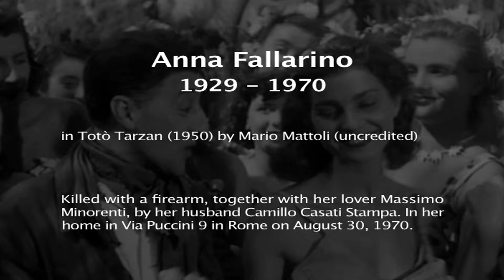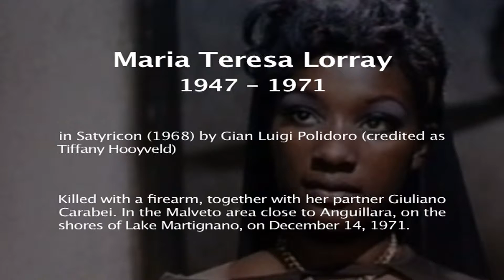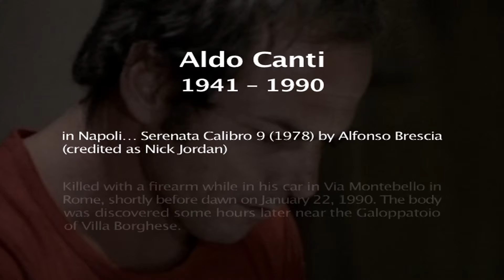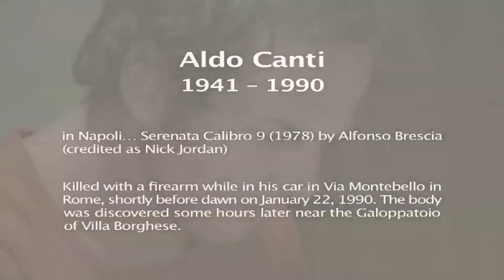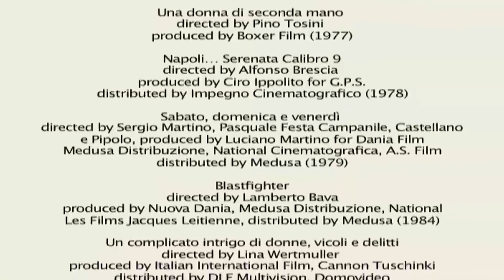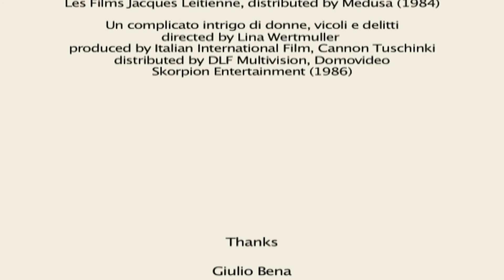Video Art - EXEUNTE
Regia: Cristiano Berti
Montaggio: Alberto Ruffino